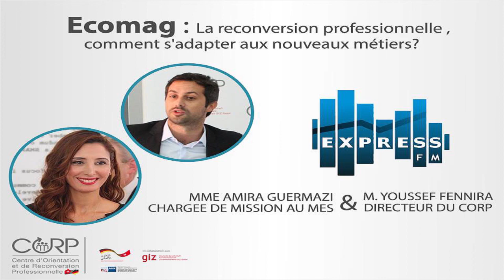Comment s'adapter aux nouveaux métiers?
Ecomag - Débat du jour : la reconversion professionnelle : comment s'adapter aux nouveaux métiers ? avec M. Youssef Fennira, Directeur du CORP et Mme Amira Guermazi, Chargée de Mission "Employabilité et Ouverture sur l'Environnement" au Ministère de l'Enseignement Supérieur et de la recherche Scientifique.